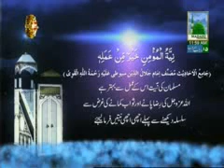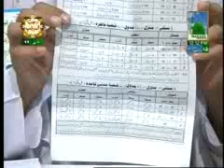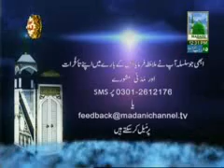Madani Munno Kay Madani Phool Ep#151 (06-06-2012)